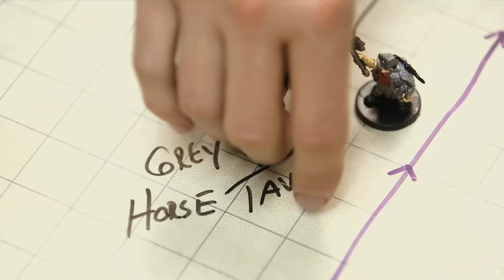Pete Tries Dungeons & Dragons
Pete abuses the "complete free will" aspect of D&D.

This is the official YouTube channel of Pete Holmes and "The Pete Holmes Show."